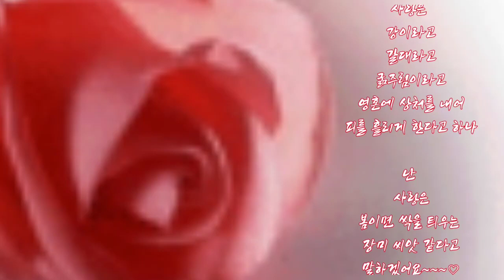♣THE ROSE--김성록♣